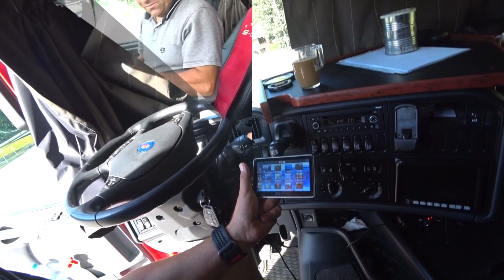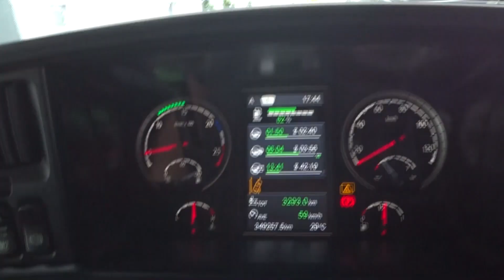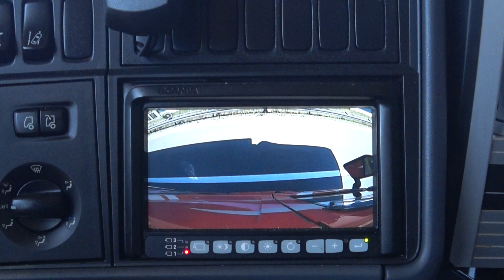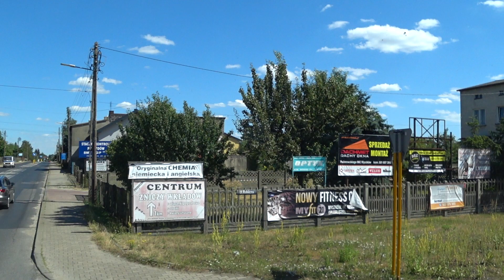(80) Zabłądziliśmy ostatni film z Jankiem Bolonosem 2019r.